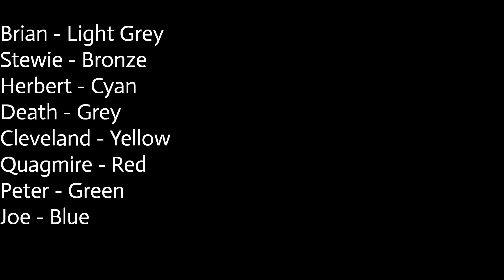OVERTURE with lyrics - A Quahog's Last Stand lyric video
credit to @QuahogsLastStand for the song, art, and mod
@Pillordoglover for the thumbnail